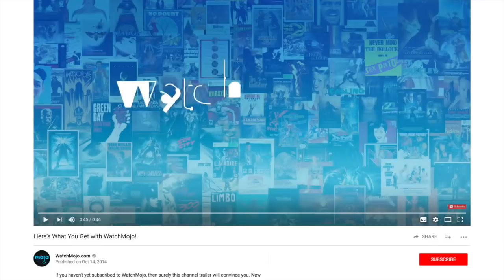Superhero Origins: Domino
Domino is very, very lucky. That's kind of her thing. Making her big screen debut in Deadpool 2, this long-running character in the X-Men universe has been a staple of the comics and will surely become a household name.